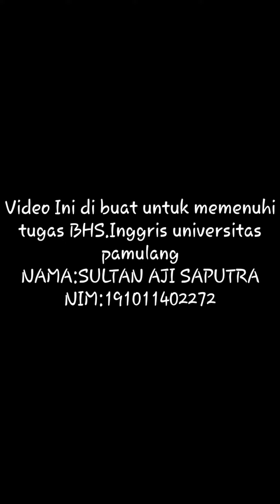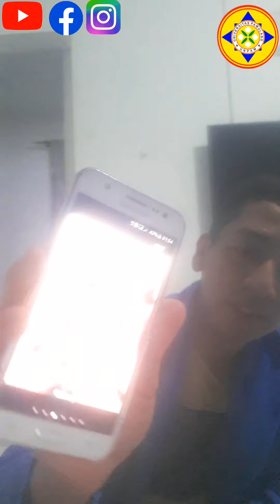TUGAS BAHASA INGGRIS SULTAN AJI SAPUTRA / 03TPLP020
mohon maaf bila ada pengucapan ejaan dalam bahasa inggris yg salah mohon dimaklumi dikarena kan saya sendiri masih belajar dan belum mahir berbahasa inggris

link description